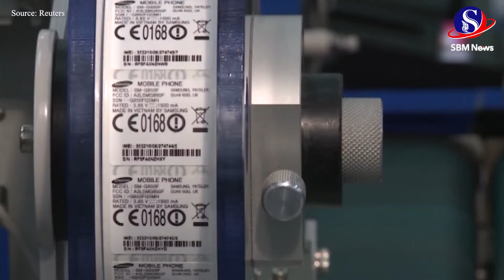អ្នកជំនាញព្រមានថាអតិរេកពាណិជ្ជកម្មរបស់វៀតណាមអាចជាហានិភ័យដ៏ធំបំផុតក្នុងទំនាក់ទំនងជាមួយអាម៉េរិកបើ...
អ្នកជំនាញព្រមានថាអតិរេកពាណិជ្ជកម្មរបស់វៀតណាមអាចជាហានិភ័យដ៏ធំបំផុតក្នុងទំនាក់ទំនងជាមួយអាម៉េរិកបើលោក ត្រាំ ឈ្នះឆ្នោត